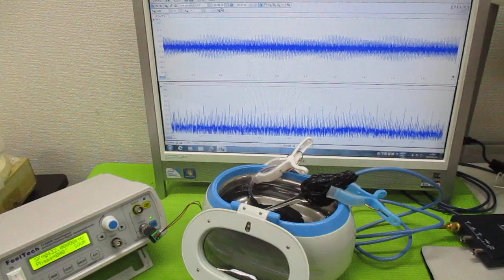メガヘルツの超音波洗浄器 ultrasonic-labo